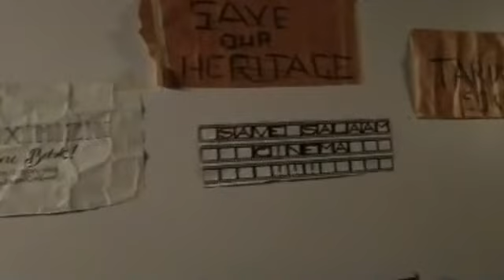Gənclər gecəni küçədə keçirdi- Bina sökülməsin deyə: CANLI YAYIM